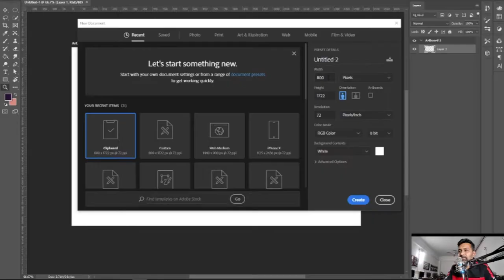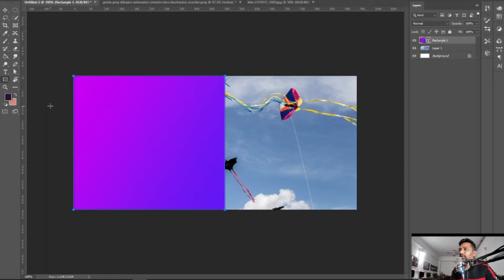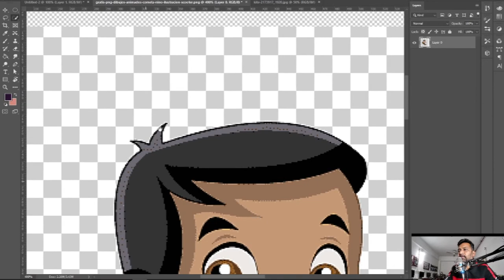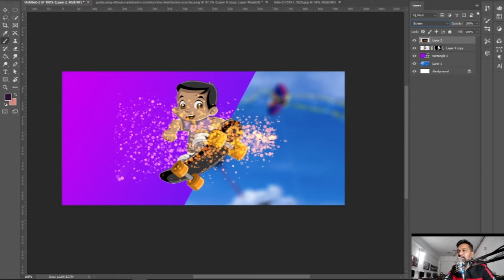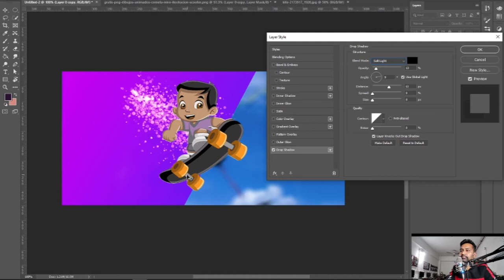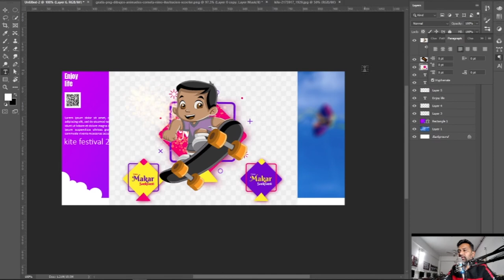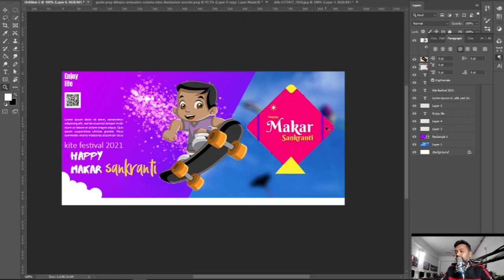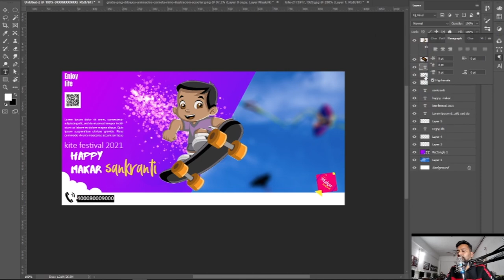Banner Design In Photoshop In Hindi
33 most creative animal logo designs 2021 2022/23 animation job colour design Designers in 2021 design trends now design trends of 2021 earn entrepreneurship Graphic graphic design graphic designer Graphic Design Company Graphics graphic design trends 2021 innovation interior design trends 2021 interior design trends 2022 leadership development. Logo logo design marketing MobiKwik_Upasana_Taku money NyKaa_Falguni_NayyarKar Prototyping SlideShare_Rashmi_Sinha sustainability Tools top trends 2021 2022 trend book trending design trends 2022 Twitter UI UI design UX UX/UI web design ZivameRicha In this Photoshop banner design tutorial in Hindi you will learn how to design a banner or template for advertisement of your company or product in Adobe Photoshop for the post on all social sites in Hindi.
Dear friends why we need to design a banner for advertisement of the company?